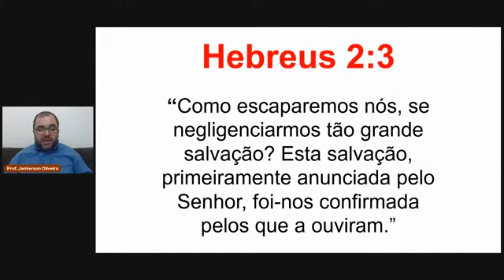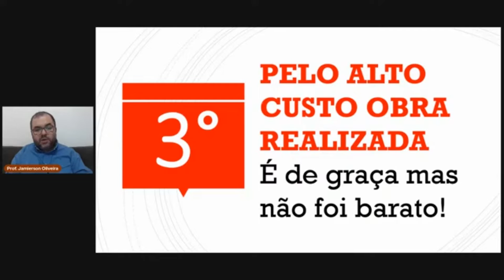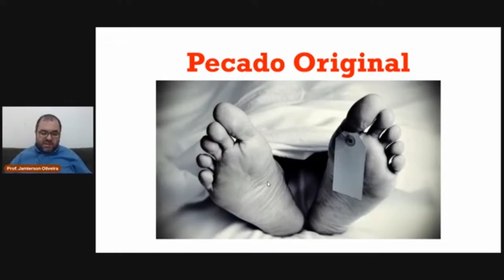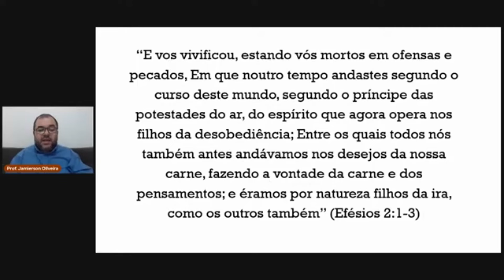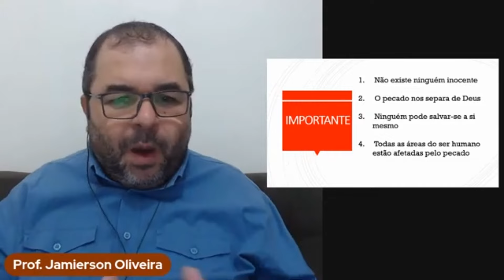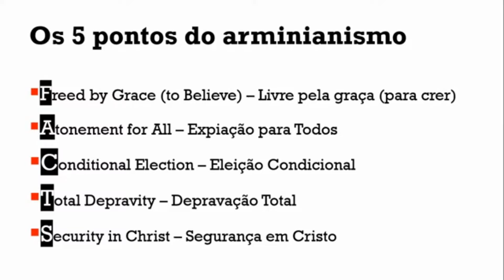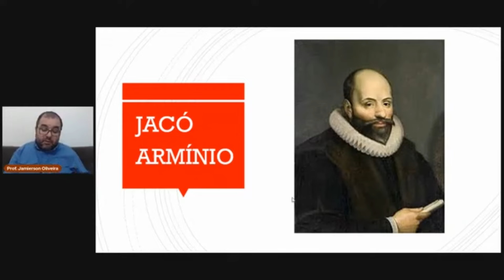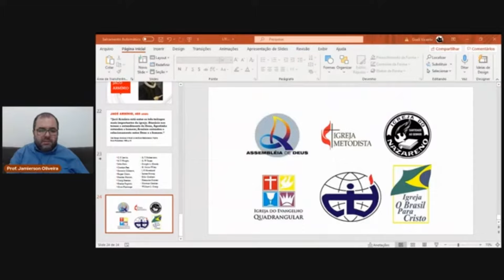Facts X Tulip